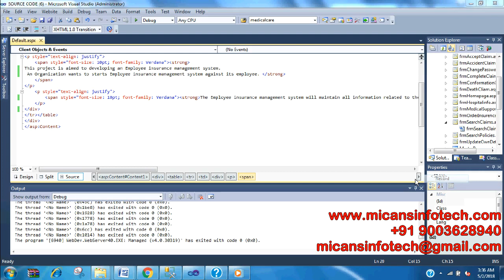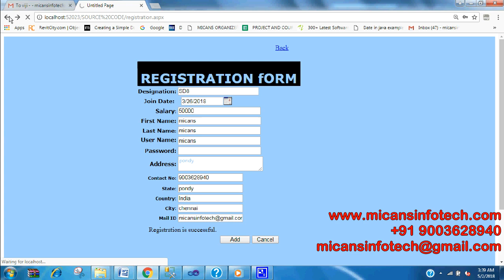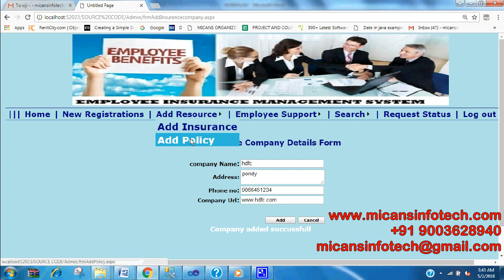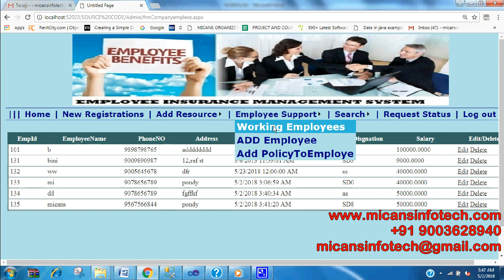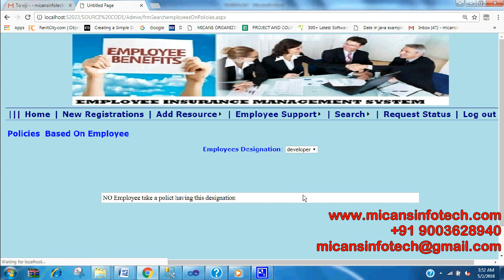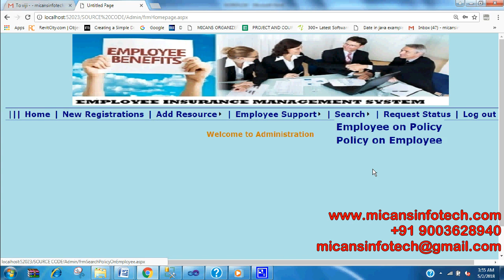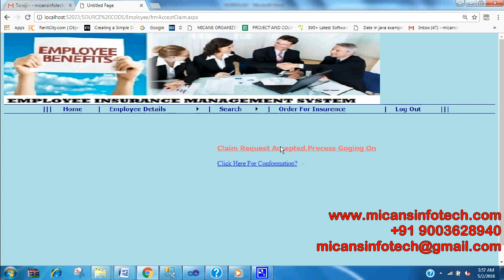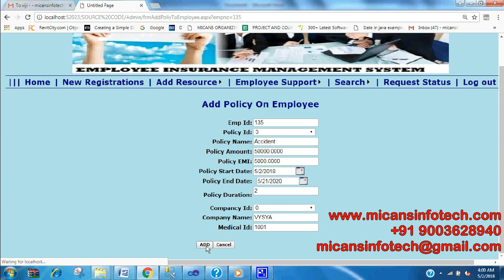EMPLOYEE INSURANCE MANAGEMENT SYSTEM- IEEE PROJECTS 2018